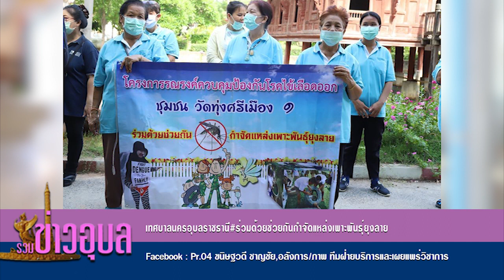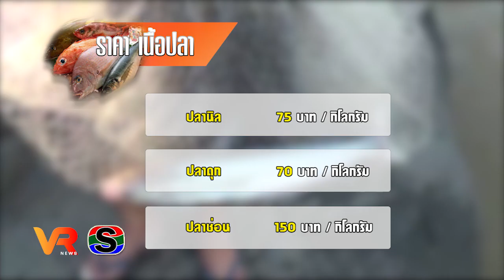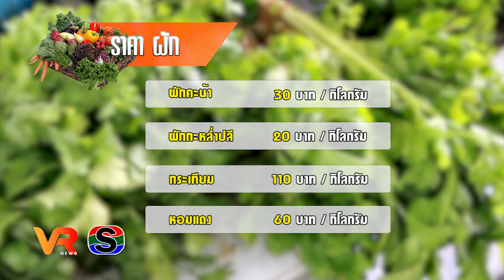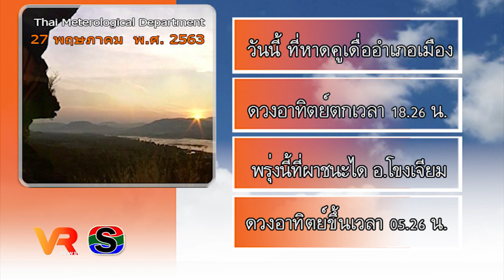ข่าว VR โสภณ NEWS ประจำวันที่ 27 พฤษภาคม 2563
1.พบผู้ป่วยไข้เลือดออกในพื้นที่ 5 จังหวัด เขตสุขภาพที่ 10 แล้วกว่า 900 ราย
2.ประชุมวางแผนการจัดระเบียบสายสื่อสาร พื้นที่เร่งด่วน  9 เส้นทาง
3.เตรียมเปิดตลาดนัดสร้างสรรค์ เพื่อ เศรษฐกิจจังหวัดอุบลราชธานี
4.อ.สว่างวีระวงศ์  หนุนการท่องเที่ยวนวัตวิถี